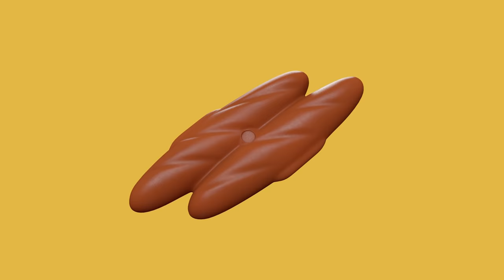Rain Rain Go Away + More LEGO DUPLO Nursery Rhymes | Cartoons and Kids Songs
00:00 Rain Rain Go Away
02:19 Potty Song
04:39 This Is the Way We...
07:22 Wheels on the Bus
10:18 Frère Jacques (Brother John)
12:09 Happy Birthday
14:17 Head, Shoulders, Knees, and Toes
16:37 1,2,3 Delivery!
18:39 All Aboard the Train Song
21:19 Hometown Heroes [Dance Remix]

Join the fun with our new LEGO Duplo channel, a world where your favourite LEGO characters sing popular nursery rhymes that are loved by children and their parents all around the world. Including classics such as Wheels on the Bus, Itsy Bitsy Spider and Twinkle

With multiple episodes released per week, our Duplo channel teaches early life skills, strengthens the bond with parents through song and stimulates vocabulary and memory.